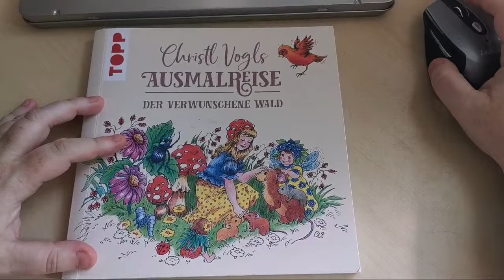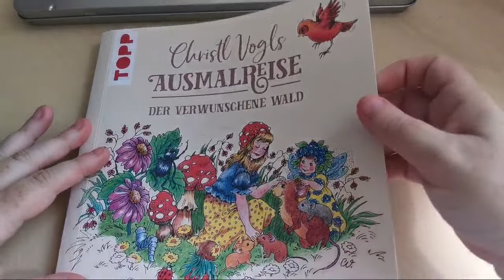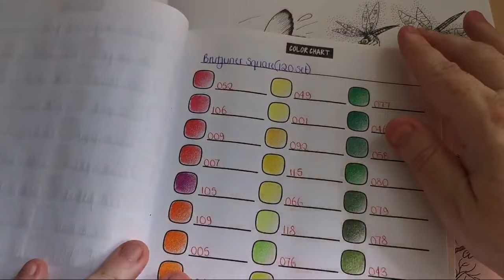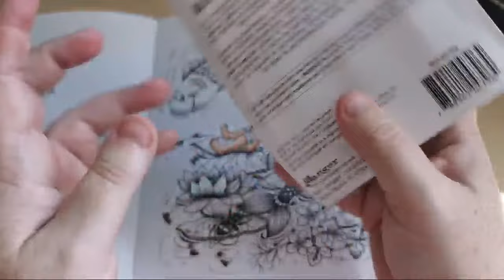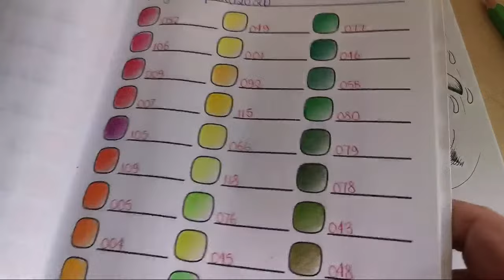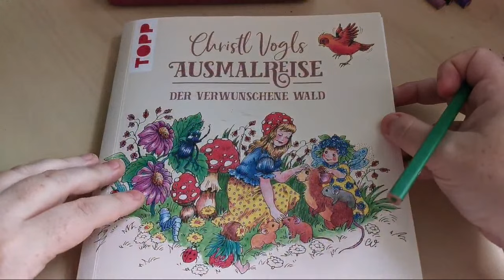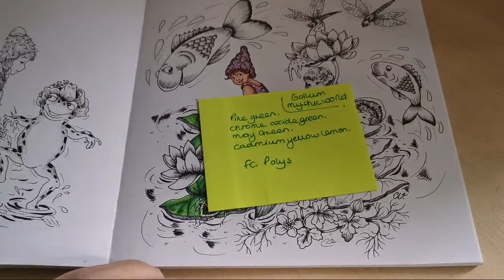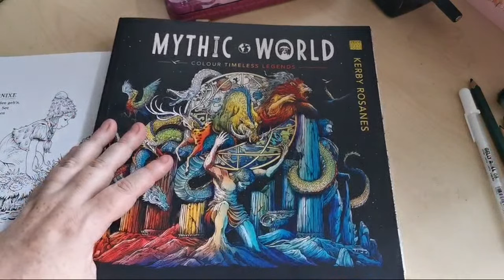Let's Colour From Ausmalreise ~ Christl Vogl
Link to Purchase Book:
US: Unavailable